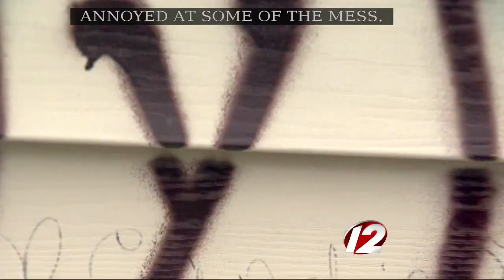Newsmakers 2/28/13 Abandoned Homes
Mayor Angel Taveras tim white providence housing homes vacant abandoned